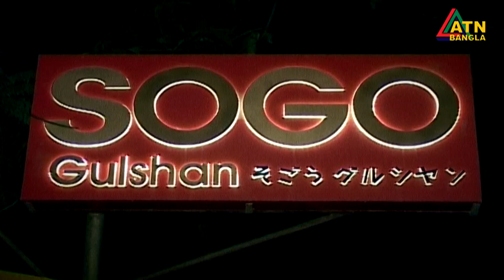Bibeker Kache Proshno | বিবেকের কাছে প্রশ্ন | পর্ব : ৪২ | Safikul Islam Shamim | Faisal Mahmud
Bibeker Kache Proshno | বিবেকের কাছে প্রশ্ন
Director : Faisal Mahmud